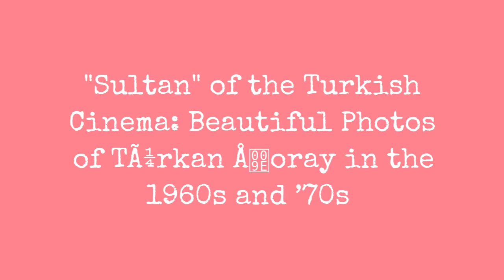Turkish Cinema "Sultan": Beautiful Photos Of Turkan Azorei From The 1960S And 70S !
Born 1945 in Eyp, Istanbul, Turkish actress, writer and film director Trkan oray started her career in 1960, and won her first award as the most successful actress at the 1st Antalya Golden Orange Film Festival for the movie Ac Hayat.

Having appeared in more than 222 films, oray has starred in the most feature films for a female actress worldwide. On 12 March 2010, oray was chosen as a UNICEF goodwill ambassador in Turkey, about which she said: I think there is nothing that cannot be done with love. If we combine power with love, we can overcome many problems.

oray is known as Sultan of the Cinema of Turkey. Together with Hlya Koyiit, Filiz Akn and Fatma Girik, she is an icon for a golden age in Turkish cinematography and is regarded as one of the four most important actresses in Turkish cinema.

Out of these actresses, oray is the only one who also pursued a career in film directing, and directed the movies Dn (1972), Azap (1973), Bodrum Hkimi (1976), Ylan ldrseler (1981), and Uzaklarda Arama (2015).

Take a look at these vintage photos to see the beauty of youngTrkan oray in the 1960s and 1970s.
0:00 - Intro

?sub_confirmation=1
❤️About Us❤️